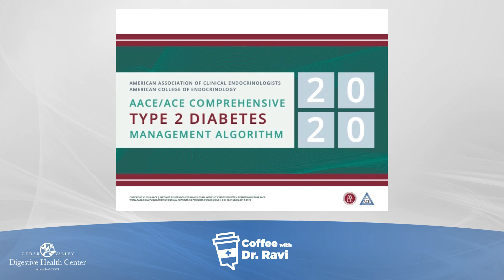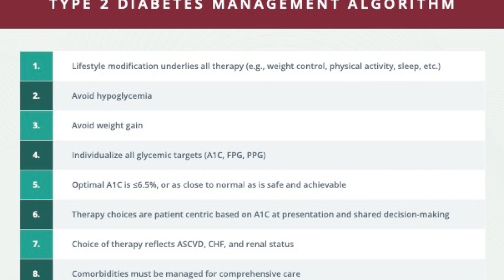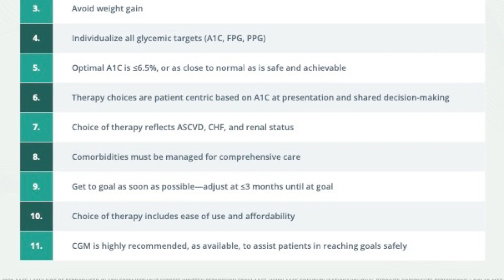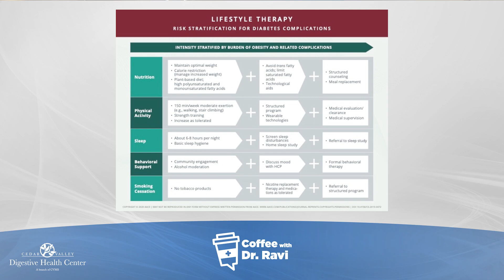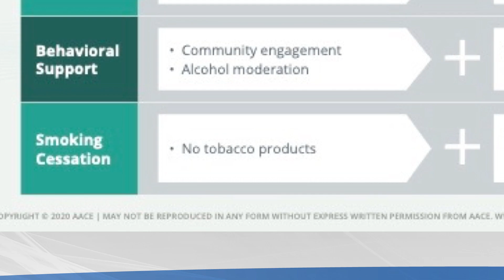Coffee with Ravi #33: Type 2 Diabetes Management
In this week's video we are discussing a big topic that a lot of our viewers wanted us to cover - diabetes.  We go into detail about what this condition is, what you can do to avoid worsening the condition and what you can do to manage it.